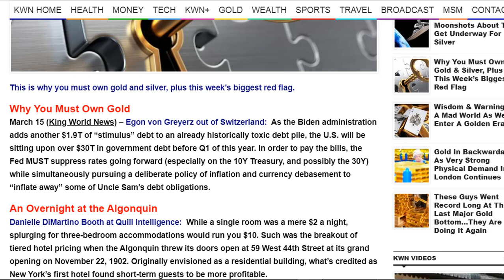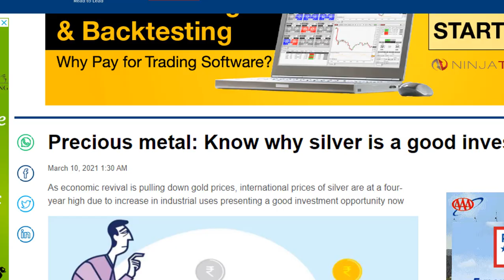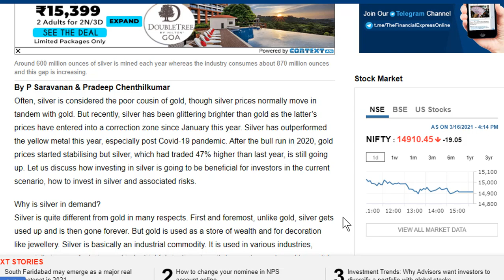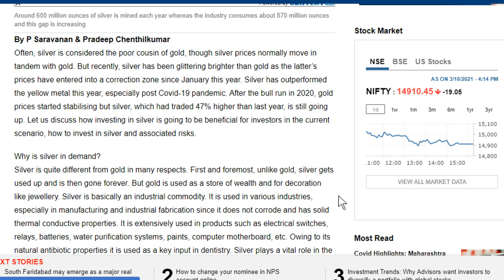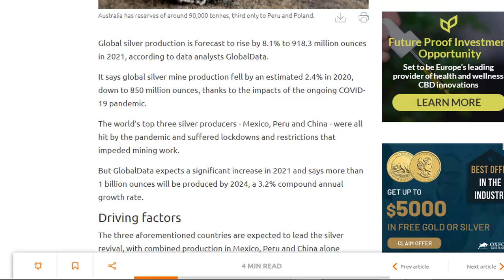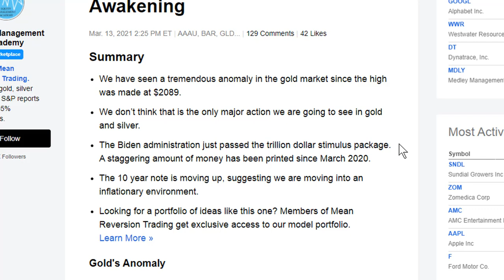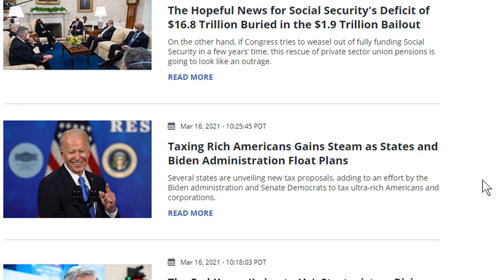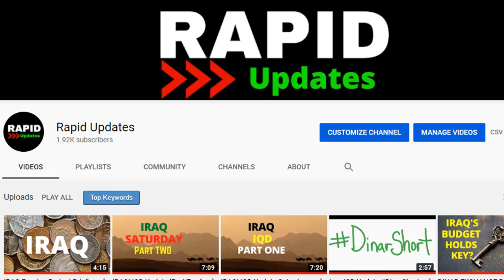Silver Price To The Moon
Gold & Silver Fundamentals showing signs of rapid values in the near future.

Thanks for visiting Rapid Updates Channel to receive your weekly dose of the Iraqi Dinar, Silver & Gold Updates and others in Rapid Form!

While The Rapid Updates Channel is fairly new, I am not.  I've spent several years researching the Iraq and it's "Dinar" and have created 100's of videos on Iraq's country and government.  Before the pandemic I ended my Dinar research channel "Global Currency Research" to focus on other projects.

It was Nice To Detach from the "Iraqi Dinar" for awhile.   I found out later the Dinar is still worthless and not much has changed but here I am.

...I'm back to serve the community in a better way that I believe is HEALTHIER for the anxious dinar investor.

I believe video updates can be done faster,  spending LESS time on updates and leaving MORE time on you building wealth and living your life!

Rapid Updates will be short & quick, bite size videos.

No need to Ramble on making 20 minute long videos and wasting your time.

I am NOT a Financial Advisor.  What I say or any quest say in my videos are our own opinions only and should NEVER be used as advice.  I share news headlines with you but please DO YOUR OWN RESEARCH.   The Iraqi Dinar, Vietnamese Dong & other currencies are highly speculative investments.

Thanks for supporting my channel.  I will only recommend products or services that I currently use and have had great service.  Thank you for supporting the channel.